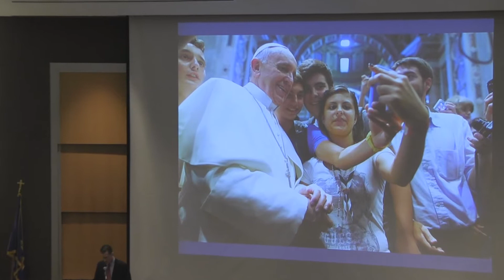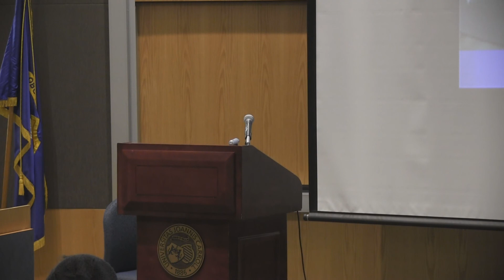The Papacy: One Year Later, Natalia Imperitori-Lee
Natalia Imperitori-Lee
Professor
Manhattan College

Part of the Papacy: One Year Later conference at John Carroll University